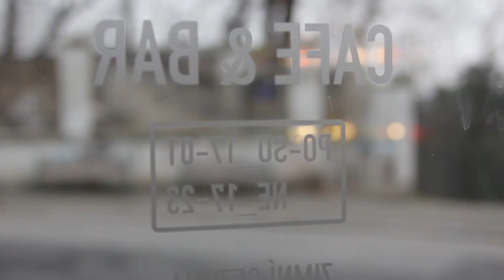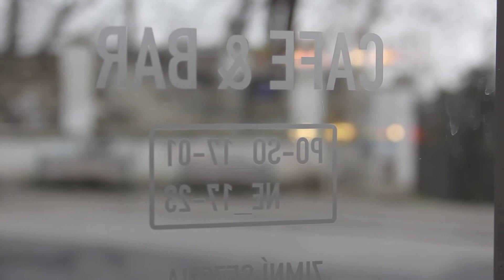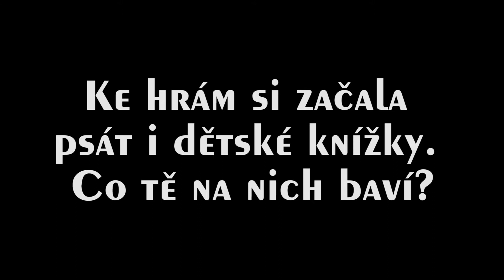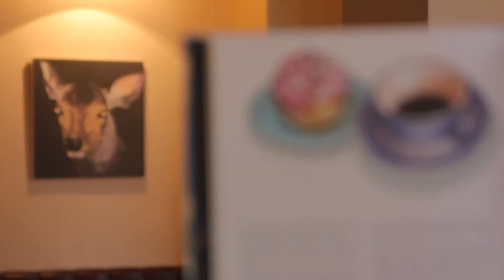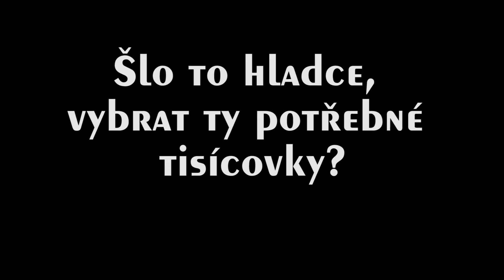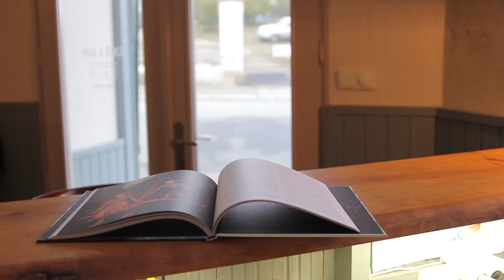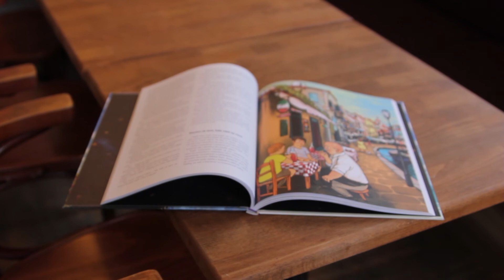V kavárně Park za Evou Prchalovou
Eva Prchalová píše divadelní hry a dětské knihy. Patří k nejnenápadnějším dobrým spisovatelům, které znám. Její poslední kniha, Cesta svatým Vít-ahem, je nominovanána mezi dětskými knihami na letošní cenu Magnesia litera. V Praze, v Kamenické ulici, blízko Akademie výtvarných umění a Stromovky, si Eva nedávno otevřela kavárnu Park. Hučící kávovar, který nám trochu pokazil zvuk, je důkazem toho, že Park je na vaše parkování stále připraven.